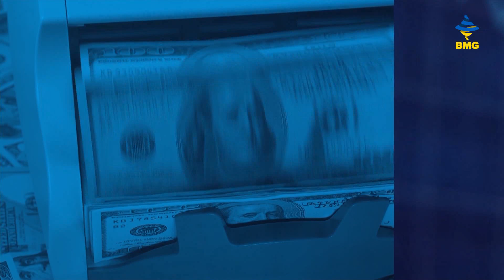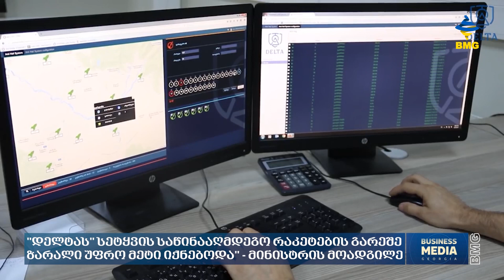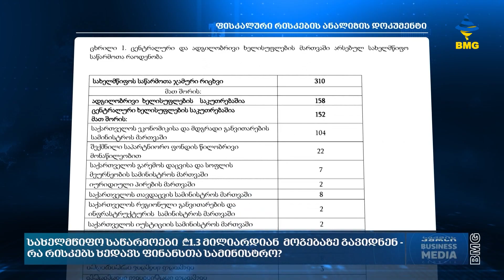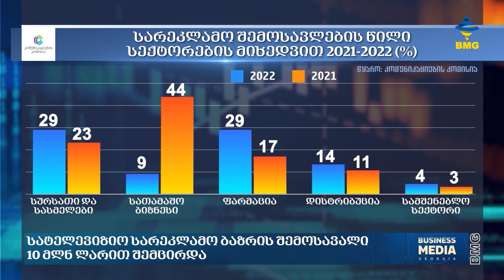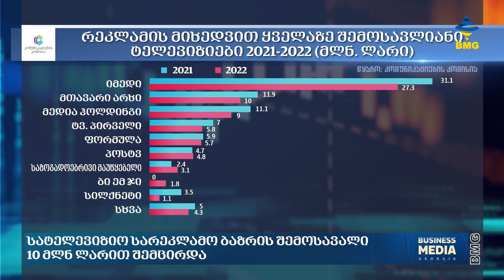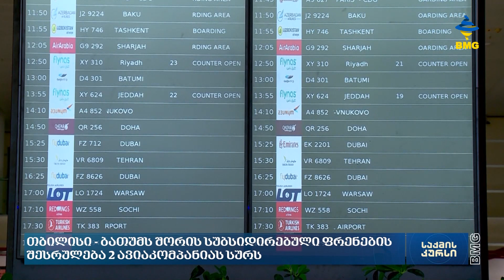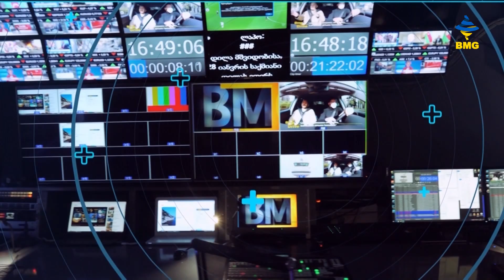საქმისკურსი - 02.10.2023 - კოლაჟი